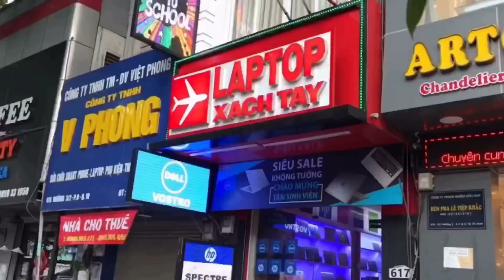Đánh giá review laptop HP envy x360 15 Convertable 10th siêu đẹp